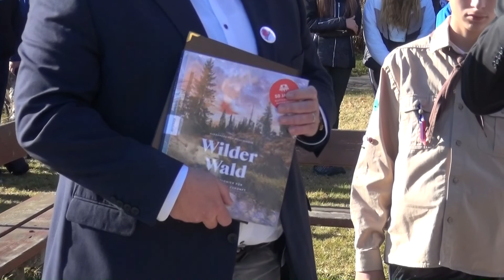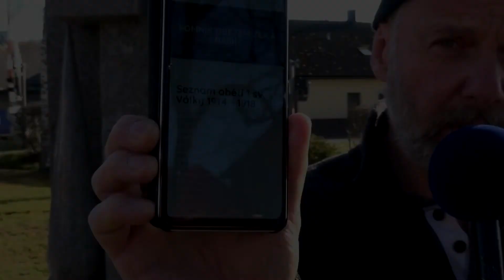Odhalení pomníku obětem zla a násilí ve Volarech + informace o původním pomníku